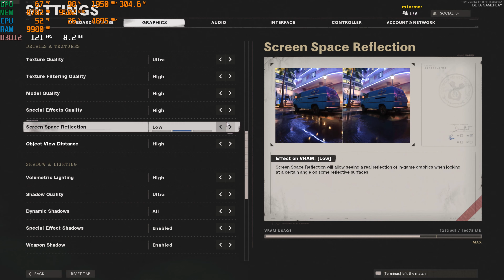i9-10900kf RTX 3080 Call of Duty Black Ops Cold War Beta Maxed-Low @1080p,1440p,4k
Let me know if you want to see a certain benchmark. Enjoy as always.

Timestamp below

1080p Maxed 00:01
1080p Low 02:00
1440p Maxed 04:00
1440p Low 06:00
4k Maxed 08:00
4k Low 10:00